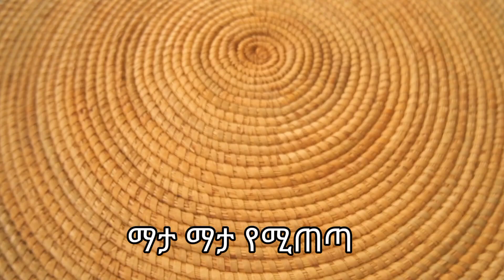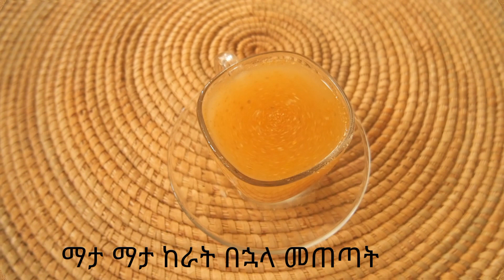ለኮሌስትሮል እና ለሰባ ጉበት 💯% for high cholesterol and fatty liver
for highcholesterol and fattyliver